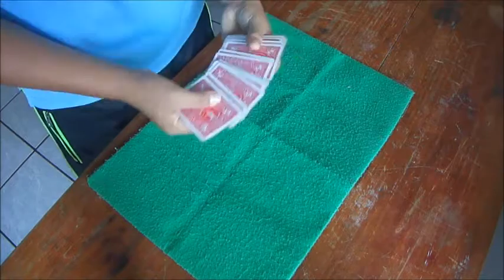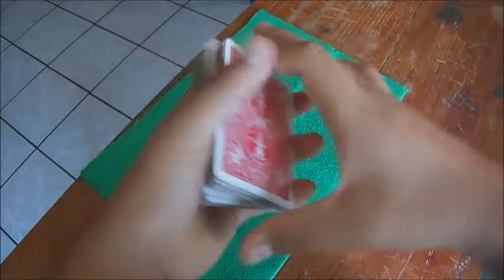Tutorial de cardistry// bullet + variacion INCREIBLE//SORTEO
Hoy les traigo el tutorial de bullet es un movimiento super visual y muy rápido que se que les va a encantar.

flicker shot

flicker simple